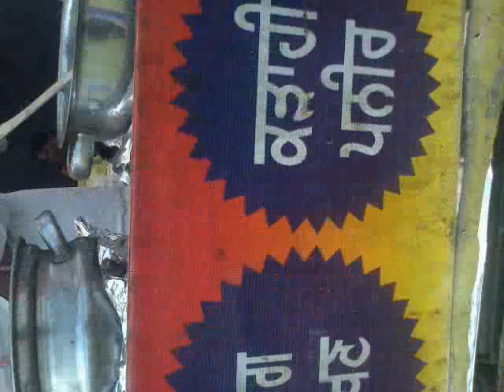Gagan cook live video 2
CHACHA BISHNA II

TRIPLE G

CHACHA BISHNA TV CHANNEL

                                     category=your_pages&ref=bookmarks

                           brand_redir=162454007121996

 CHACHA BISHNA comedy taem

 ਇਹ ਚੈਨਲ ਚਾਚਾ ਬਿਸ਼ਨਾ ਜੀ ਦਾ ਆਪਣਾ ਚੈਨਲ ਵਾ| ਇਸ ਨੂੰ ਸਸਕਾਰਈਬਰ ਕਰ ਲਉ ਤਾ ਕੋਈ ਵੀ ਨਵੀ ਕਾਮੇਡੀ ਆਵੇ ਸਭ ਤੋਂ ਪਹਿਲਾਂ ਤੁਸੀ ਦੇਖੋ |ਧੰਨਵਾਦ ਜੀ

This channel is CHACHA BISHNA ji Please sascaribar this channal

see if any new comedy comes first; thank you